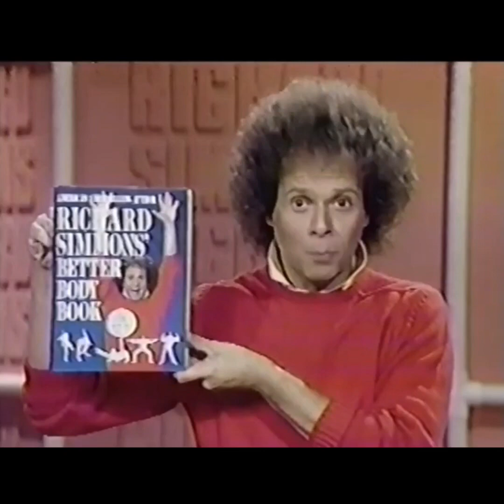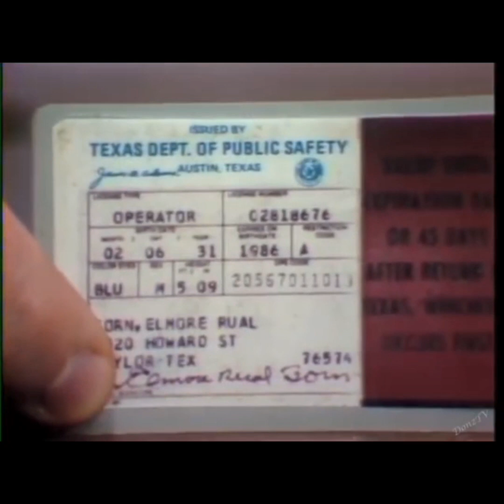RottenRewind: 40th Anniversary Clip Show #2 (October 1983) (ft. Damarge, Z-Rocks, and The Adicts)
A clip show of things that took place 40 years ago! These clips are all from October of 83.

- Intro
- Jessica Savitch allegedly on cocaine during an NBC News Update
- Colgate College Dip
- Demarge "Twenty Thousand Souls" Live 1983
- Car Commercial
- Mid-South Wrestling Mentioned on the Evening News
- National Enquirer Commercial with Richard Simmons
- Rip Torn on David Letterman
- Activision Atari Commercial
- Rumble Fish Trailer
- Mothers Against Drunk Driving Commercial
- Bruce Jenner Commercial
- Keenan Ivory Wayans Stand-Up on Johnny Carson
- Station ID
- U2 at Red Rocks Live 1983 *clip*
- Giants vs. Cardinals Final
- David Jensen & John Peel in Roman Outfits
- Z-Rocks "Teachers A Punk" Live 1983
- Colgate Band Tuba Dorks
- USSR Parade Clip
- Revlon Commercial
- Dancing Couple
- Austin Idol Cries on Georgia Championship Wrestling
- The Counterfeit Tonight Show on David Letterman
- WGN Chicago Commercials
- The Adicts "Smart Alex" - Live 1983